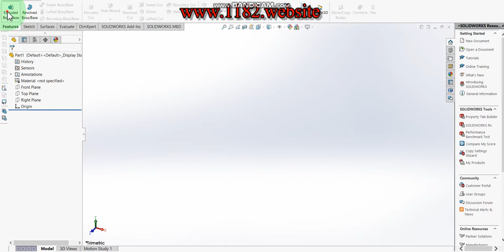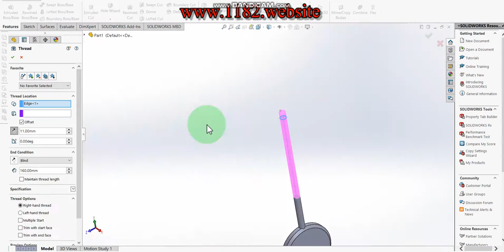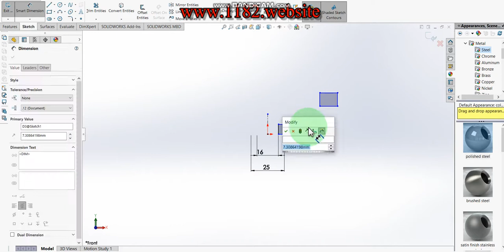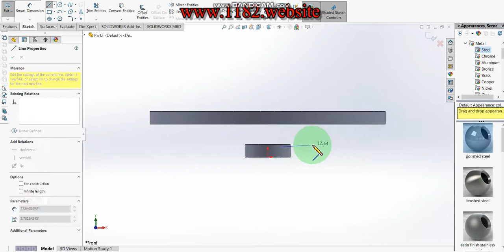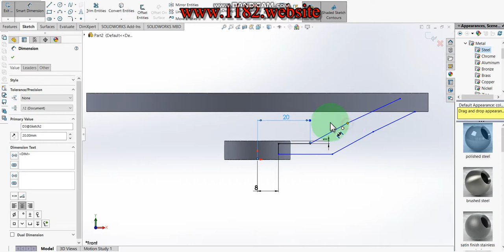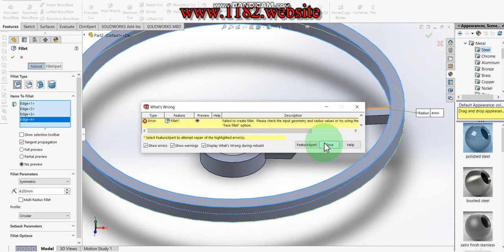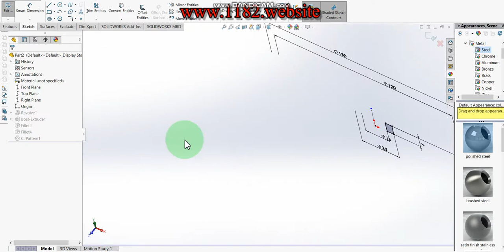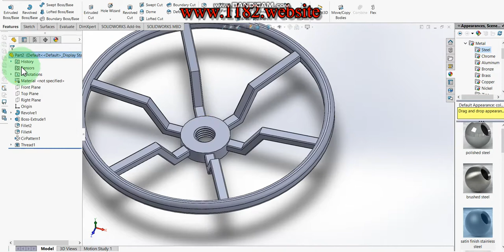How to design Gas Gate Valves (Disc and Screw and HandWheel) in Solidworks part-3/4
Hello friends, today I will be showing how to make a 3D Gas Gate Valves (Disc and Screw and HandWhee) in Solidworks.  This tutorial explains it step by step in detail so it is easy to follow at any level.